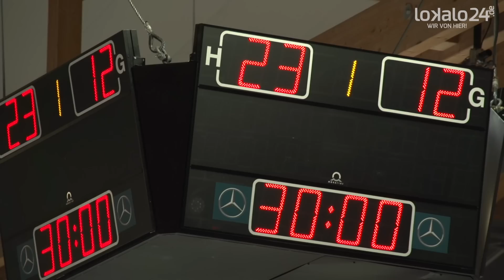MT Melsungen vs. Bergischer HC (40:28)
Gegen den Bergischen HC feierte die MT Melsungen vor 2.567 Zuschauern in der Kasseler Rothenbach-Halle einen deutlichen 40:28 (23:12)-Erfolg. Beim vierten Punktspielsieg in Folge hatten die Gäste aus Wuppertal und Solingen zu keinem Zeitpunkt der Partie eine Chance gegen die meist konzentriert und druckvoll auftrumpfenden Gastgeber. Schon zur Pause war die Partie entschieden und die Mannschaft von Michael Roth konnte es sich leisten, im zweiten Durchgang merklich zurückzustecken. Während die MT in Jeffrey Boomhouwer (8/2 Tore) ihren erfolgreichsten Schützen hatte, traf Kristian Nippes für die Bergischen sieben Mal in die Maschen.